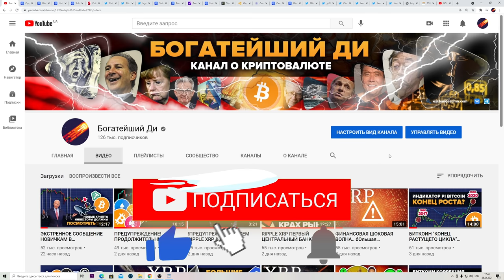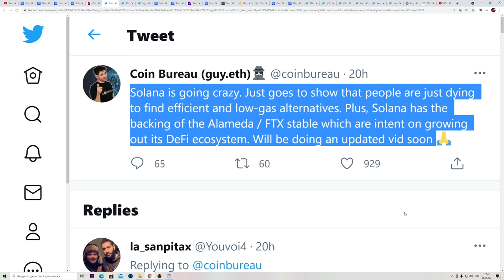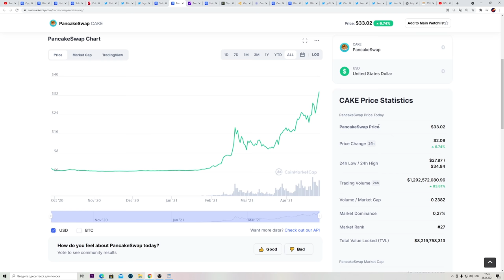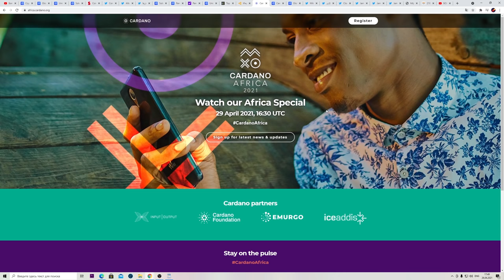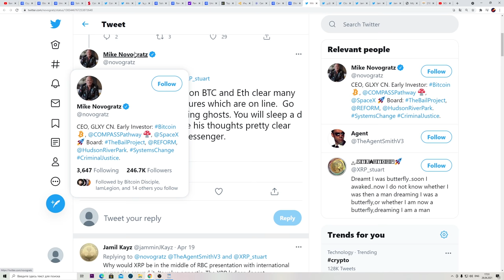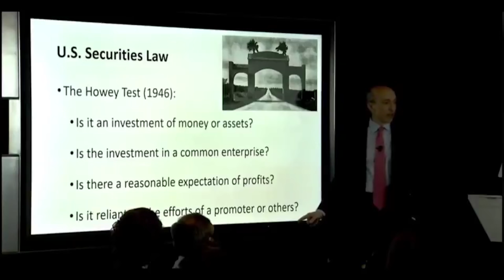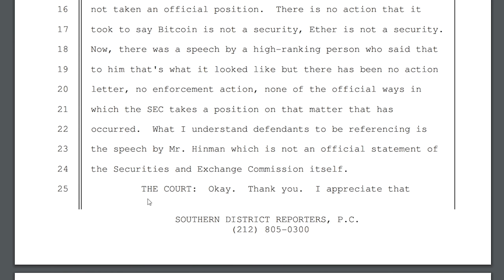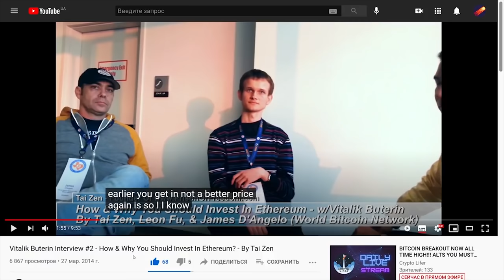БОЛЬШИЕ СОБЫТИЯ ДЛЯ UNISWAP PANCAKE И CARDANO! RIPPLE XRP ВСКРЫВАЕТ ГНИЛЬ SEC! ЭФИР ЦЕННАЯ БУМАГА!